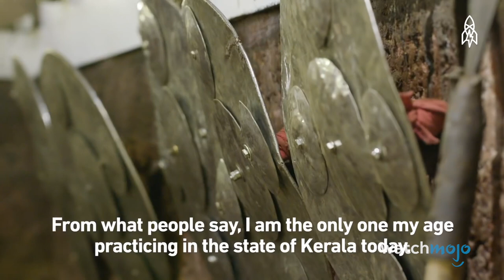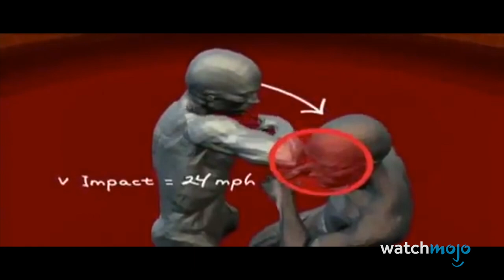The Ultimate Challenge: Top 10 Most Complex Martial Arts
Trying to master these martial arts is akin to a roundhouse kick to the face. For this list, we’ll be ranking the martial arts disciplines that are the most challenging to master, whether that difficulty be due to technique, interdisciplinarity or accessibility. Our countdown includes Tai Chi, Kalaripayattu, Brazilian Jiu-Jitsu, and more! Did we leave any out?